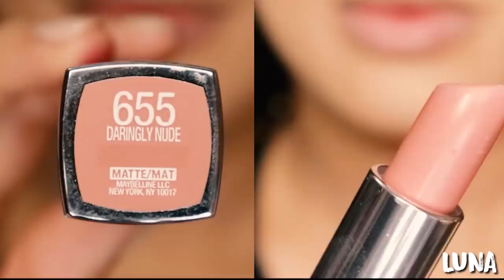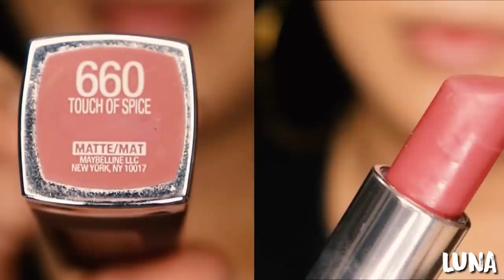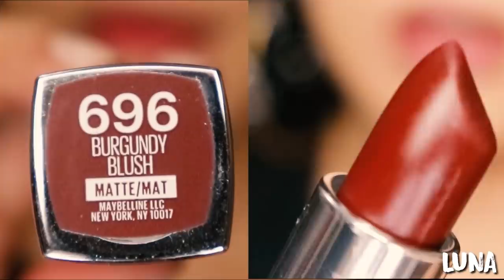MAYBELLINE Creamy Mattes Lip Swatches | LUNA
Maybelline Color Sensational Creamy Matte Lipstick - Php299

650 Nude Embrace 0:00
655 Daringly Nude 1:04
656 Clay Crush 2:38
660 Touch of Spice 4:28
657 Nude Nuance 5:46
691 Rich Ruby 6:51
665 Lust for Blush 8:20
695 Divine Wine 9:49
696 Burgundy Blush 11:15

FINISH: Semi-Matte